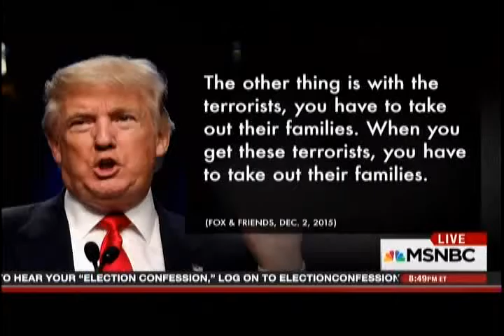Trump war plans deplorable